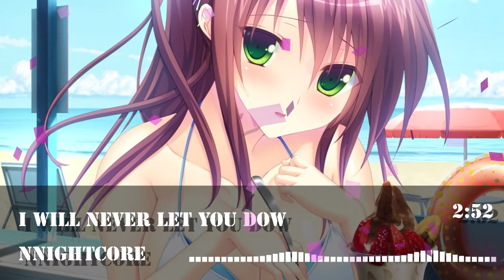Nightcore - I Will Never Let You Down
◢ Original author ◣

RITA ORA - I Will Never Let You Down

Music Original author all

♦(this includes artists of the images used)♦

Non-profit use

❖ Purely Share ❖